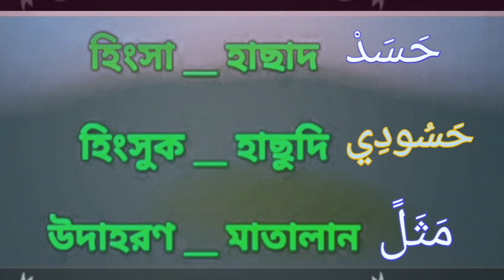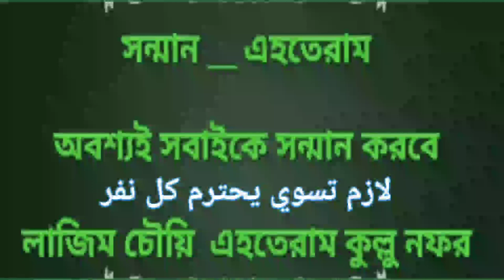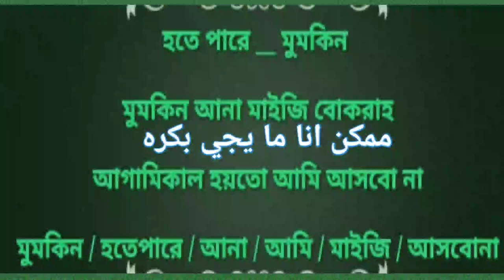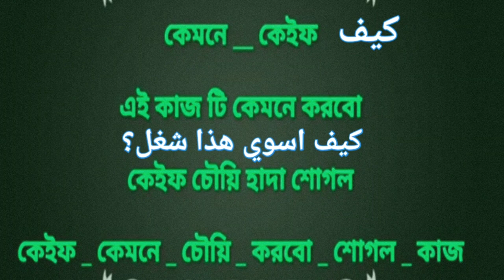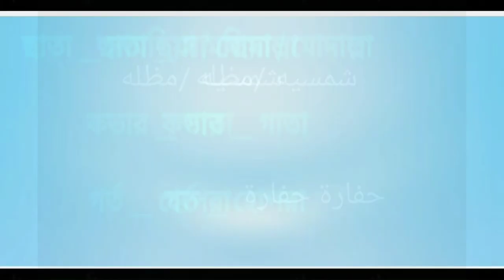আরবি ভাষা শিক্ষা কোর্স আরবি শিক্ষা আরবি ভাষা শিক্ষা দুবাইয়ের আরবি ভাষা শিক্ষা সহজ আরবি ভাষা শিক্ষা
আরবি ভাষা শিক্ষা কোর্স? আরবি শিক্ষা? আরবি ভাষা শিক্ষা? দুবাইয়ের আরবি ভাষা শিক্ষা? সহজ আরবি ভাষা শিক্ষা? সৌদি আঞ্চলিক আরবি ভাষা শিক্ষা? কুয়েত আঞ্চলিক আরবি ভাষা শিক্ষা? এই ক্লাসে নতুন? আজই আমাদের সাথে জয়েন করুন। তাই ভিডিও টি সম্পূর্ণ দেখবেন এবং কমেন্ট করবেন ভিডিওটি কেমন হয়েছে।